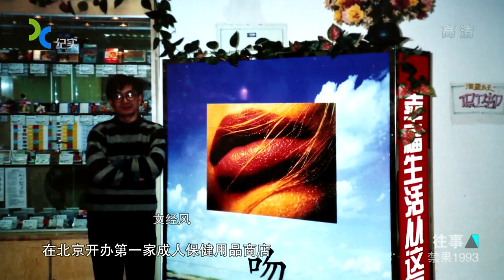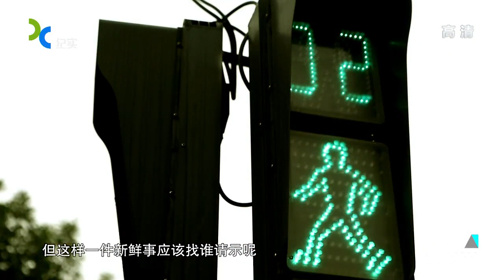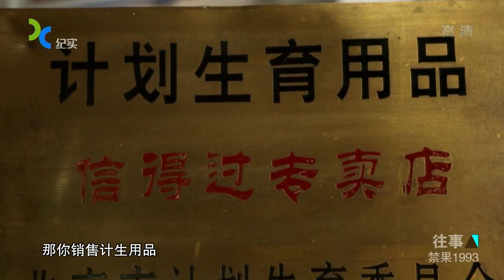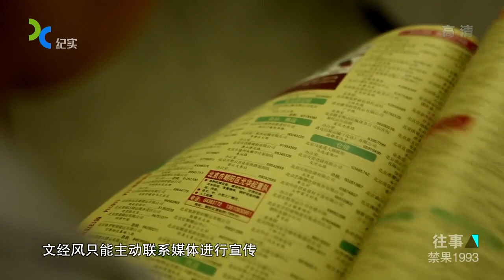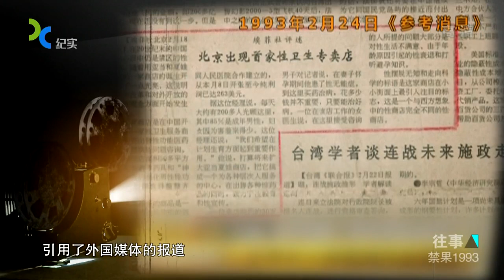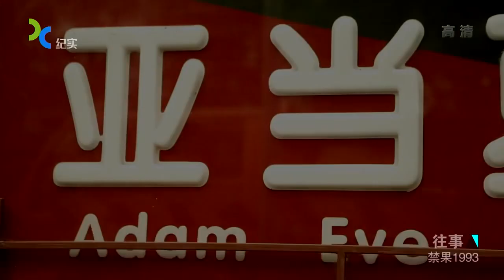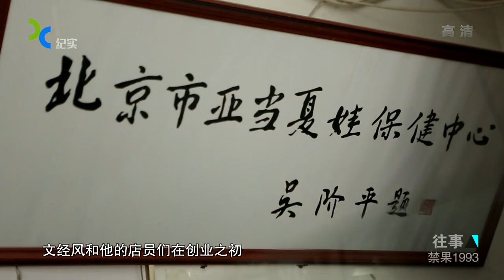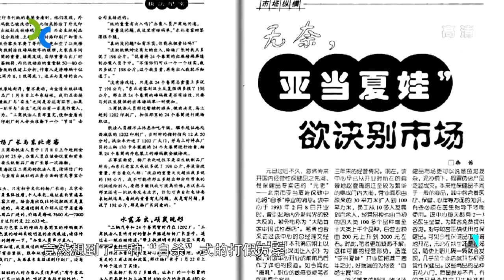151115 我和我的性商店 上海纪实《往事》 国语720P